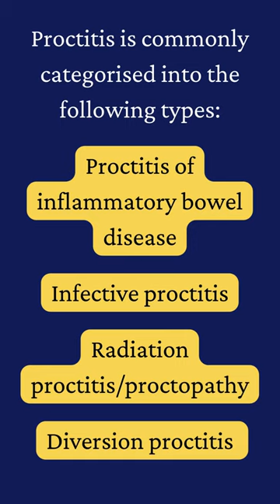What Are The Different Types Of Proctitis?